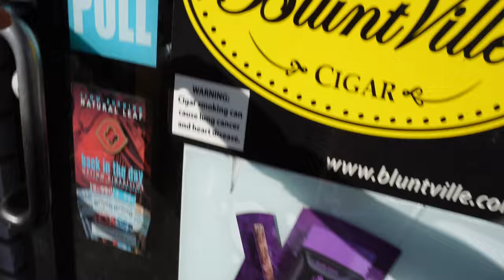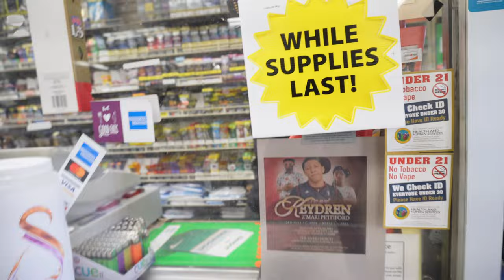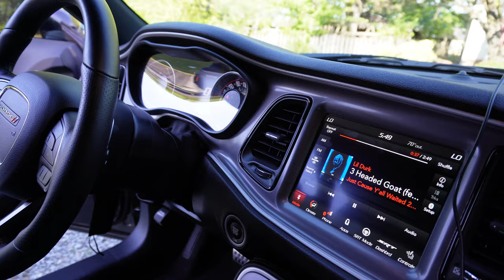MY FIRST CAR SHOW EVER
SUBSCIBE FOR MORE CONTENT!!!